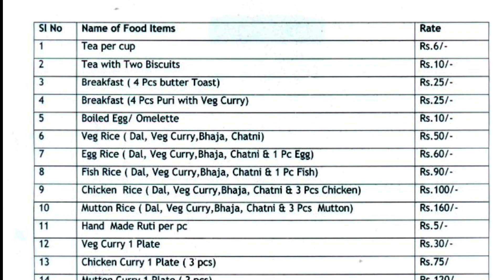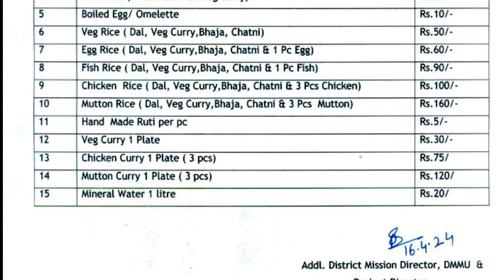ভোট কর্মীদের জন্য বিভিন্ন খাবারের মূল্য তালিকা ঘোষণা করা হলো । P-1 ডে ও ভোটের দিন ।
Rate of Food Items for Polling Party to be supplied by SHGs in the Lok Sabha Election - 2024